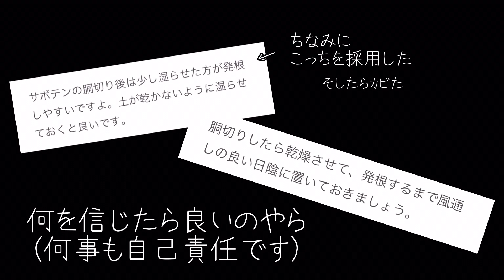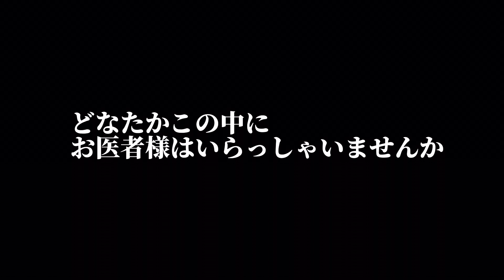【サボテン】その①.胴切りしたら切り口がヤバい色になった…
その②はショート動画
こちらよりご覧ください！↓

実家で群生して風通しが悪くなっていたキンウマル氏を胴切りついでにおすそ分けしてもらったのですが…
しばらく経って、根っこ生えたか？とこっそり覗いてみたんです。

そしたら…

カビて傷んでいました😭😭😭

とりあえず応急処置を行ったのですが、ベンレート水に一晩つけたら、切り口がなんと真っ赤に😱💥
調べても原因がわかりません🥺
血みたいに見えて痛々しい…

どなたか原因がわかる方いらっしゃったら教えてください😭🙇‍♀️

あと、胴切りしたものはどのように管理するのが正解なのでしょう🥲
いろいろな説があり今回は土に植えて湿度を保つように管理してみたのですが、どうやら失敗したようです🥲

🌵自己紹介🌵
akami plants は、
・多肉植物を種から育てる
・鉢を作る
・育て方を発信する  などしています！

植物の実生(種から育てる)にハマり、東京の激狭マンションにも関わらず次から次へと植物を増やしてしまうアラサー証券マン。

自分の手で何かを作ることが好き。
現在はセメント製の植木鉢をひとつひとつ手作業で製作＆販売中。

(※現在複数の媒体で販売しているため、在庫変動ございます🙇‍♀️💦)

植物を育てるようになってから、いろいろなことが良い方向に変わりました😌
楽しさや癒しを、同じ趣味仲間と共有したい！
そして私の投稿が、今まで植物に興味がなかった方にも「育ててみたい！」と思ってもらえるきっかけになれたらもっと嬉しい！

そんな気持ちで投稿しています🙌

ベンレート